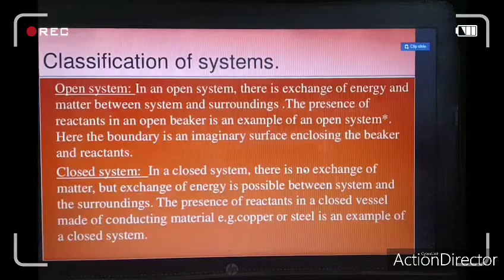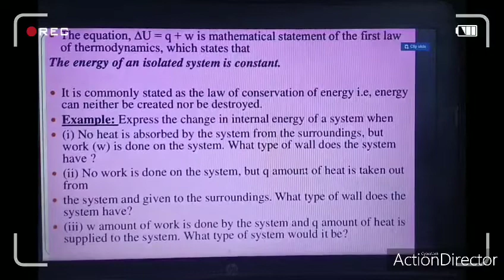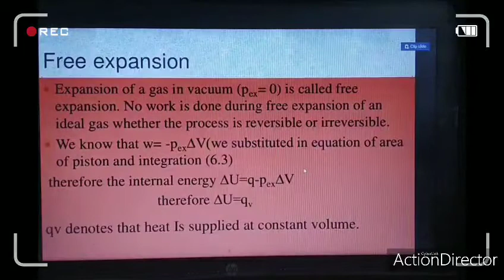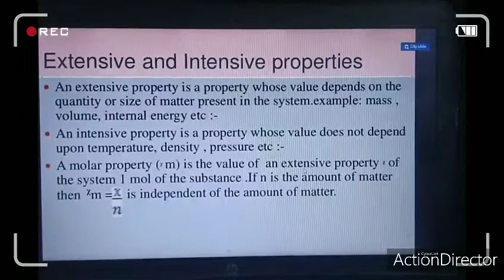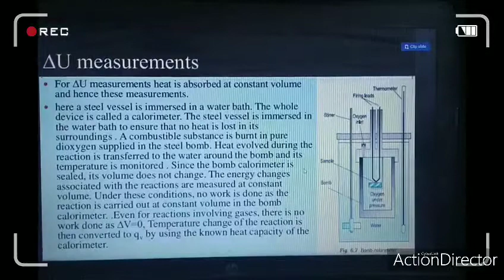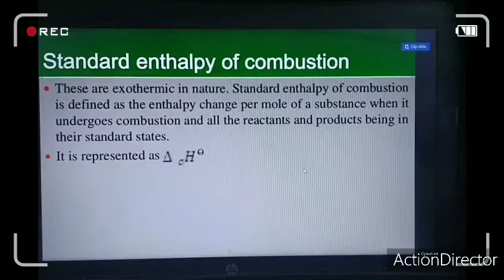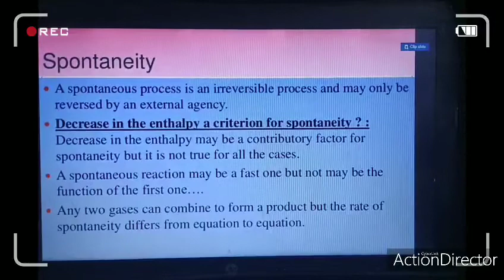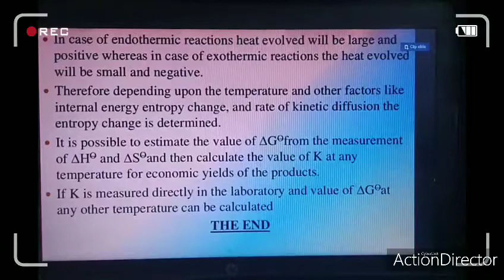Full Thermodynamics in one PPT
Thermodynamics PPTin one video 🙏🏻🙏🏻